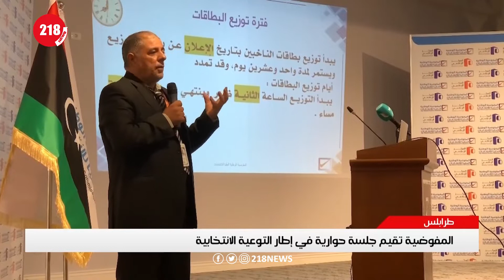المفوضية تنظم حوارية لرفع الوعي الانتخابي بطرابلس | ليبيا اليوم